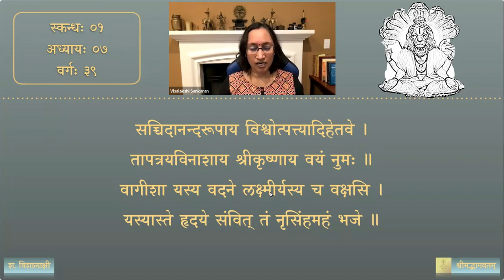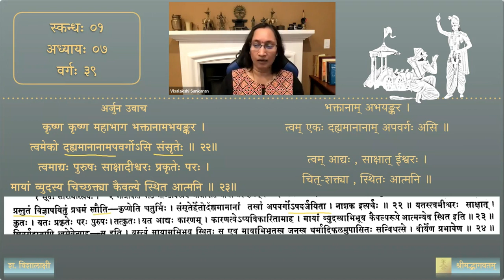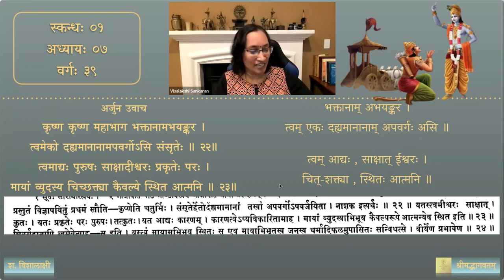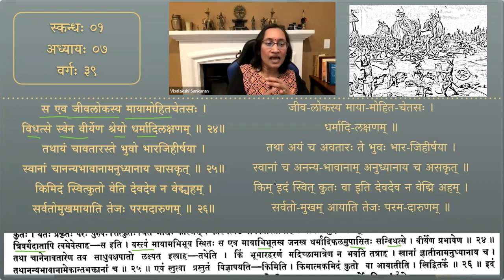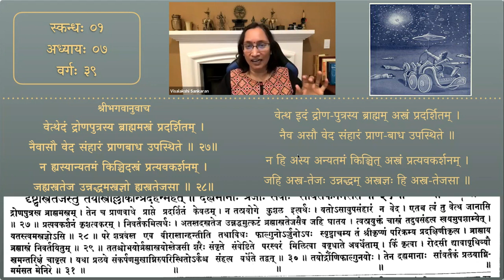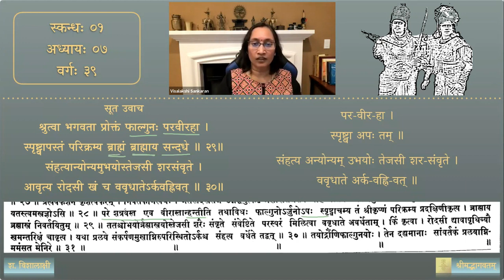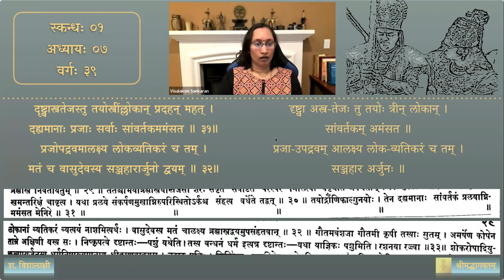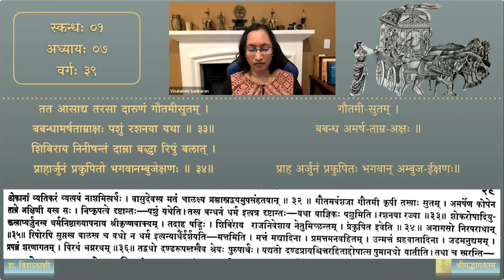श्रीमद्भागवतम् — भावार्थदीपिका — Skanda 01 — Chapter 7 — Session 39